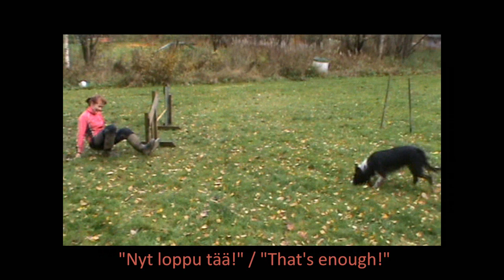Derwen Meg 11months training agility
Kurapelto agilityä. Megin ja Anjan 4-5:s treenikerta.
// Meg and Anja training 4th or 5th time on our slippery field.

Music: Grease The Musical - You're the One That I Want